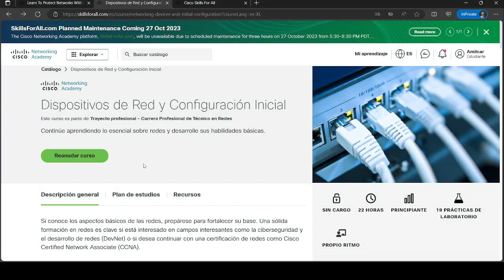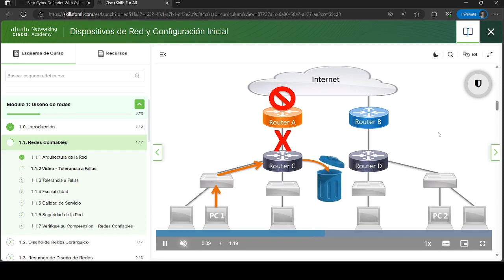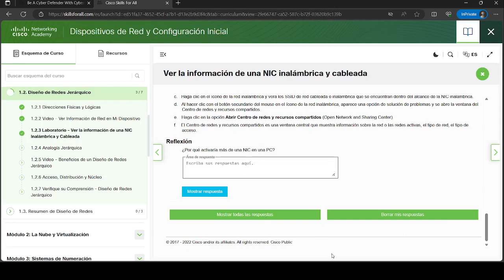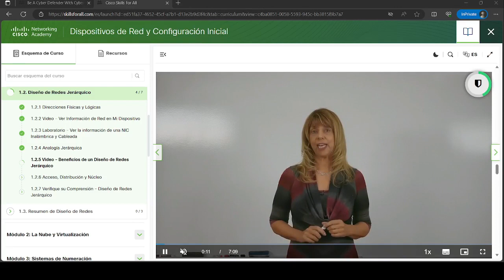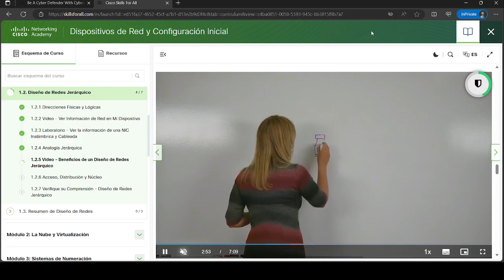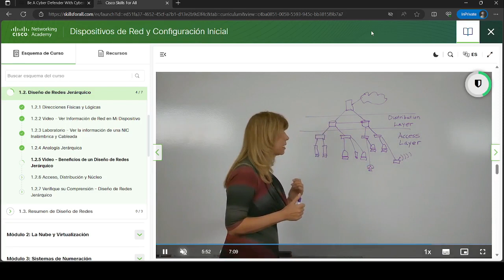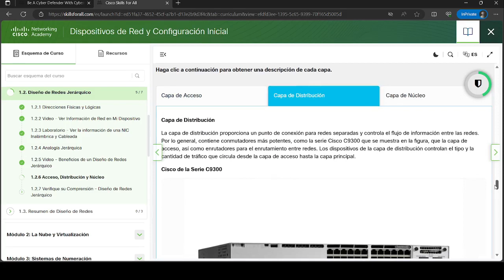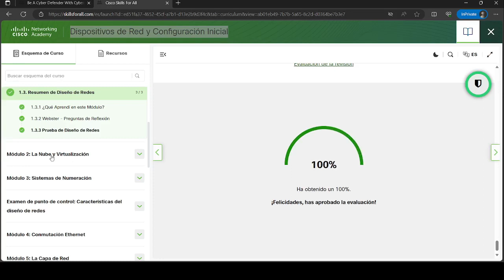Dispositivos de Red y Configuracion Inicial | Introduccion al curso | Modulo 1: Diseño de redes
Este video te muestra Dispositivos de Red y Configuracion Inicial | Introduccion al curso | Modulo 1: Diseño de redes